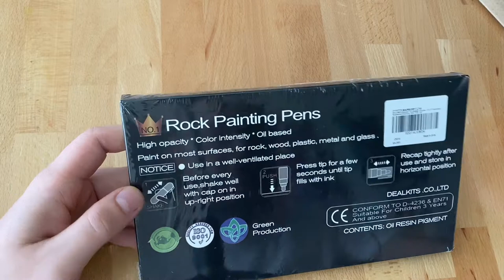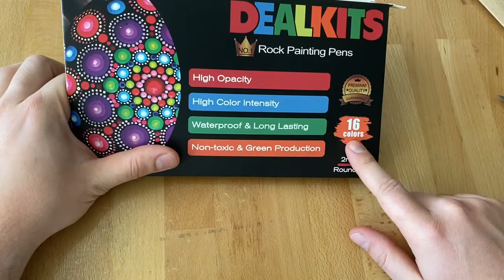Dealkits Waterproof for Stone (wasserfeste stifte )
Hallo und Herzlich willkommen zu einem neuen Video auf meinem Kanal .